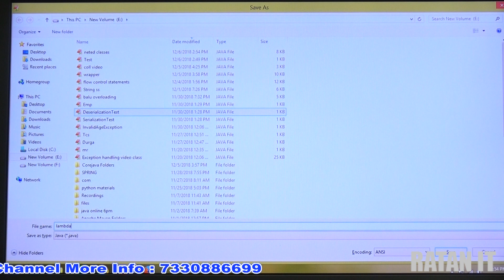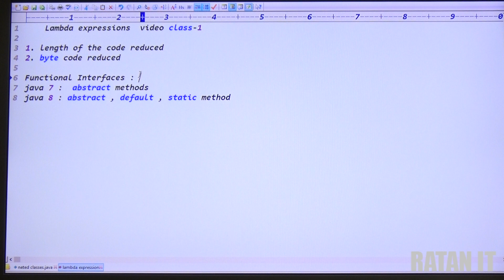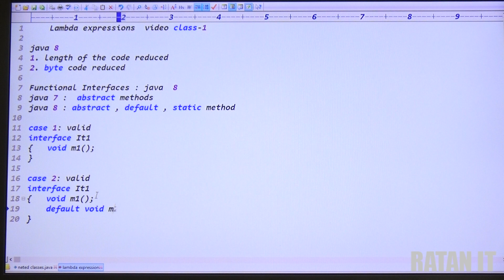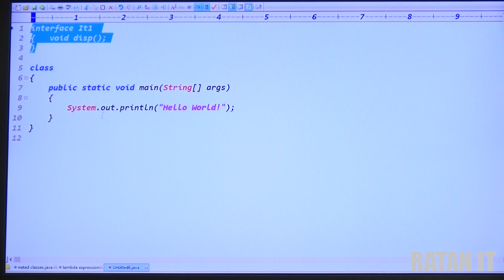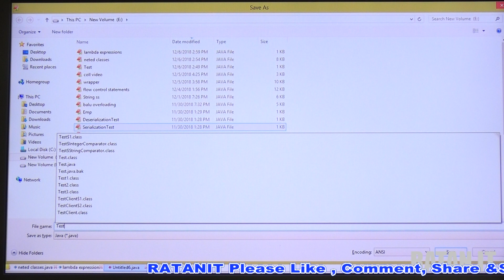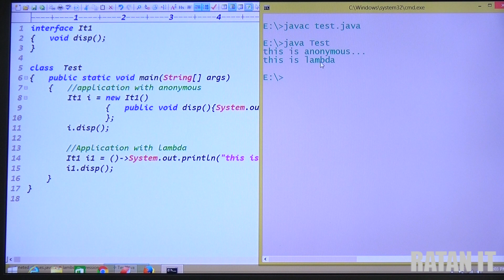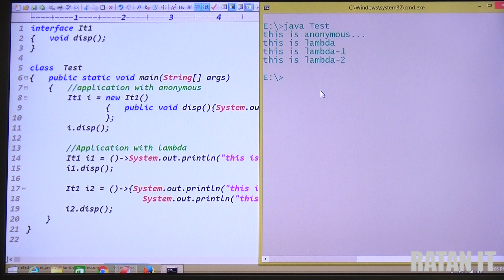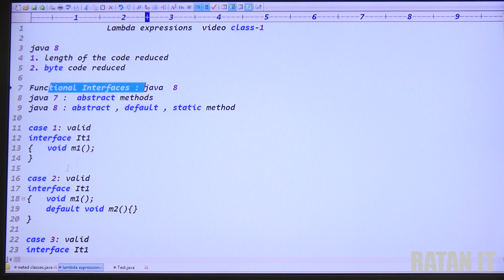Core java Tutorial || Lambda Expressions || Video-1 || Introduction || By Ratan sir